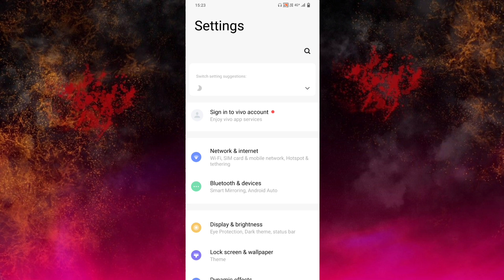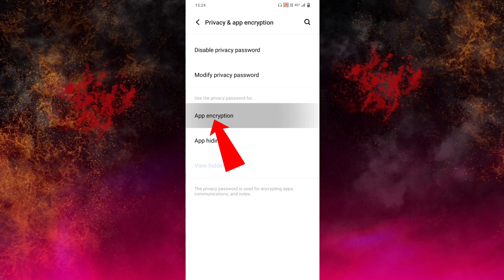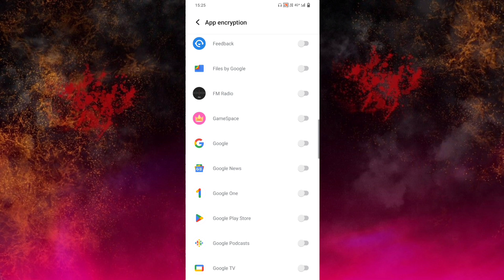Mobile ke kisi bhi app mein lock kaise lagaye | App me lock kaise lagaye | App lock kaise kare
Apne mobile ke kisi bhi app par lock kaise lagaye friend agar aapko bhi apne kisi bhi app me lock lagana chahte hai to aaj ki video me batane wale hai to yah hamare video ko pura last tak dekhte rahiye

mobile ke kisi bhi app mein lock kaise lagaye
kisi bhi app par lock kaise lagaye
app lock kaise lagate hain
whatsapp me lock lagaye
instagram me lock lagaye
mobile app par lock kaise lagaye